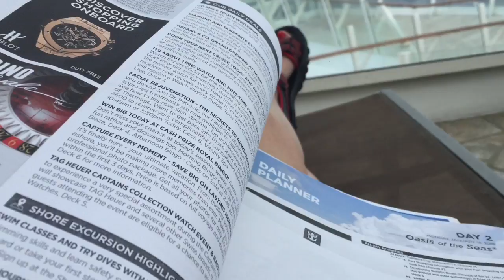FLORIDA 2018 UNIVERSAL AND CRUISE DAY 8 PART 1 - SEA DAY AND EXPLORING OASIS OF THE SEAS